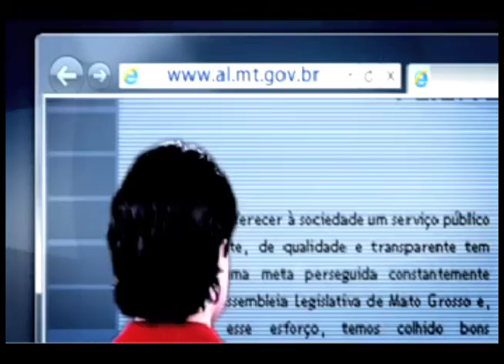Campanha "Lei da Transparência" | Assembleia Legislativa de Mato Grosso